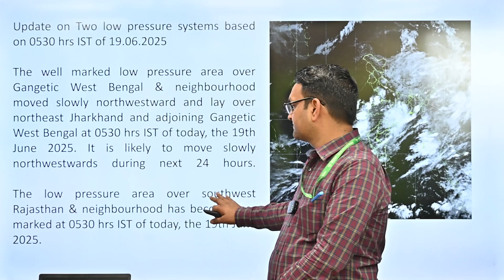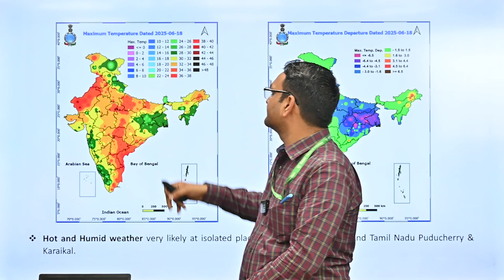Morning Weather Briefing (19-06-2025)